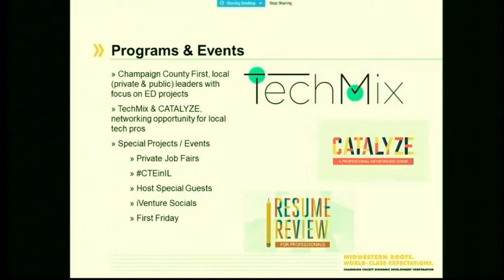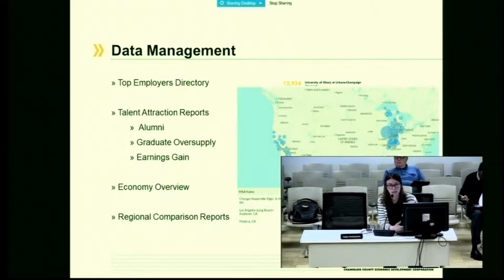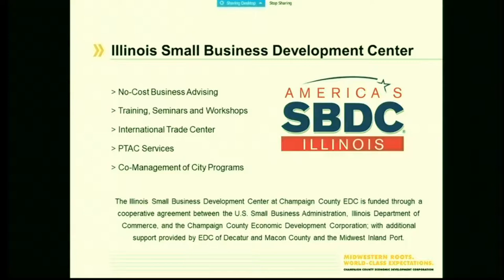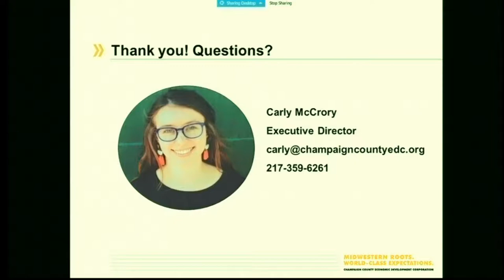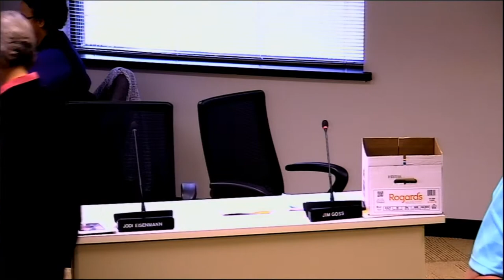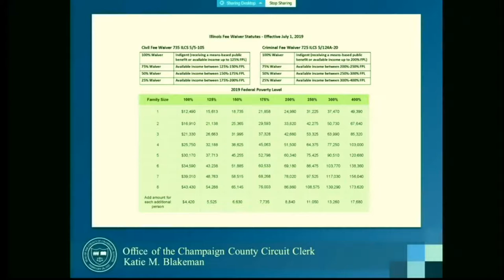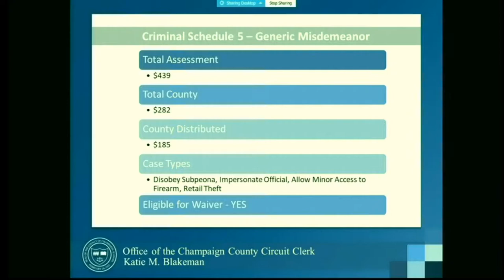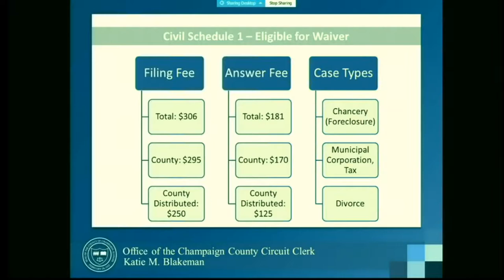5/14/19 Committee of the Whole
Committee of the Whole meeting